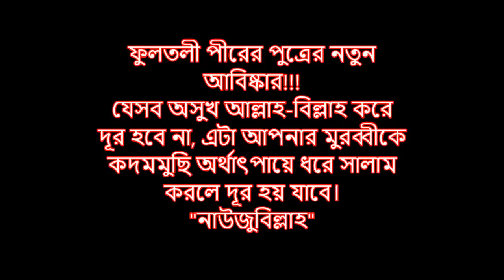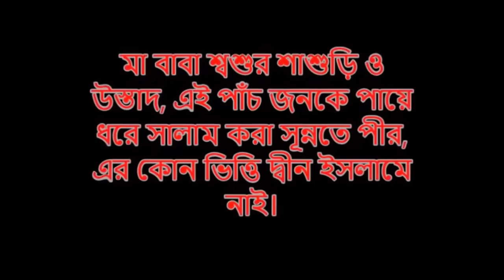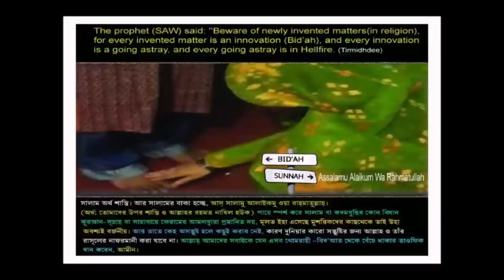ফুলতলী পীরের পুত্রের নতুন আবিষ্কার!!! যেসব অসুখ আল্লাহ-বিল্লাহ করে দূর হবে না, এটা আপনার মুরব্বীকে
মহান আল্লাহ বলেনঃ হে মুমিন গন! তোমরা ধৈর্য্য ও নামাযের মাধ্যমে সাহায্য প্রার্থনা কর। নিশ্চিতই আল্লাহ ধৈর্য্যশীলদের সাথে রয়েছেন।
(সূরা আল বাক্বারাহ আয়াত ১৫৩)

আর ফুলতলী পীরের পুত্রের নতুন আবিষ্কার!!!
যেসব অসুখ আল্লাহ-বিল্লাহ করে দূর হবে না, এটা আপনার মুরব্বীকে কদমমুছি অর্থাৎপায়ে ধরে সালাম করলে দূর হয় যাবে। "নাউজুবিল্লাহ"